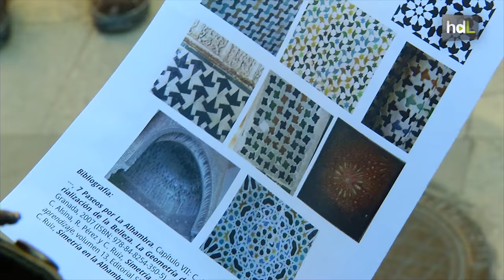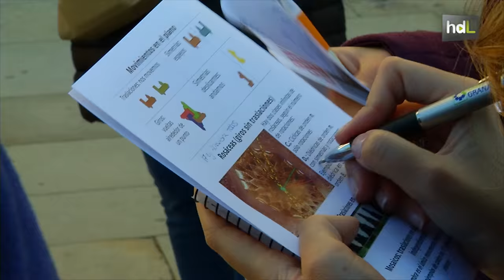HDL Visitas guiadas por expertos muestran la Alhambra bajo el prisma de las matemáticas o la poesía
Una oportunidad para conocer la Alhambra de Granada desde diferentes puntos de vista, y siempre de la mano de un experto. Es lo que ofrece el programa 'La Alhambra más cerca', en el que expertos universitarios se convierten en guías de visitas que profundizan en aspectos como las matemáticas, la geometría, la música o la poesía, y que permiten además recorrer rincones que habitualmente no están abiertos al público.